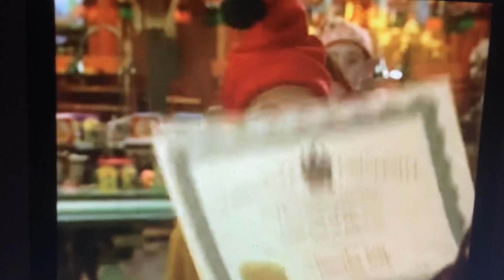The Santa Clause (1994) So You Wanna Be a Elf - Behind the Scenes